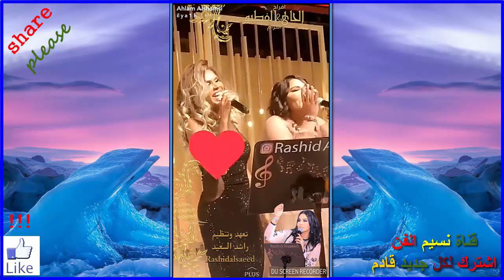الفنانة أحلام ملكة بحضورها المتميز و بأناقتها الساحرة و الجدابة تبهر جمهورها